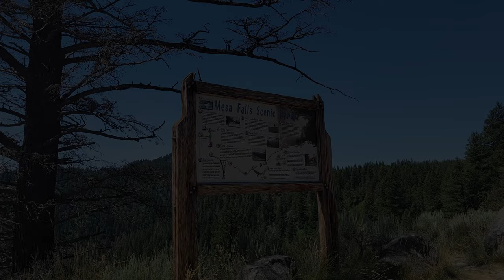LIVING in a van and Fly Fishing Warm River Henry's Fork Eastern Idaho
How about a waterfall a campsite on a cliff and warm river fly fishing in                                        Idaho, plus a butter explosion on the bumpiest of roads